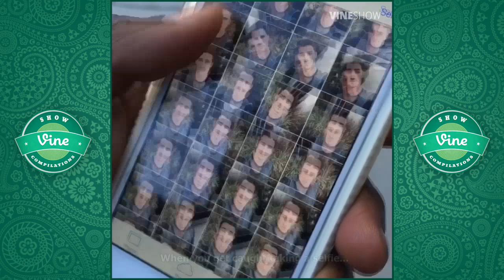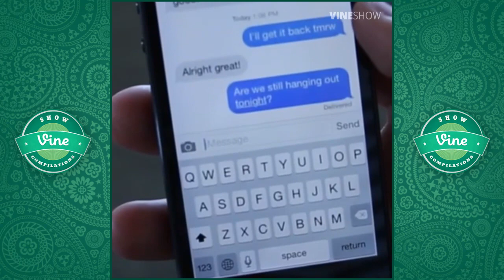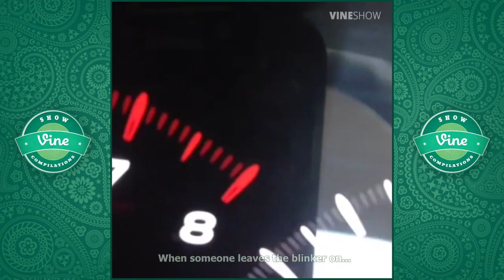CODY JOHNS VINE Compilation 2015 (200+w/ Titles) - Vine Show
Cody Johns Vine Compilation 2015. Latest & Funniest Vine Videos of Cody Johns.